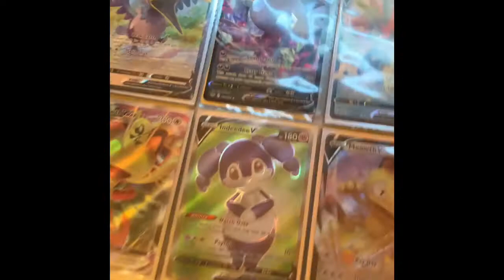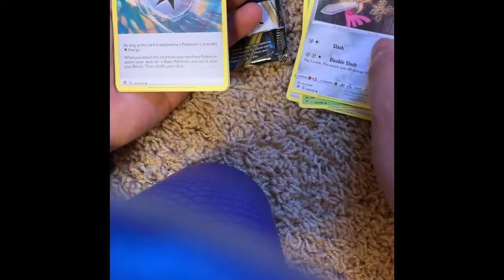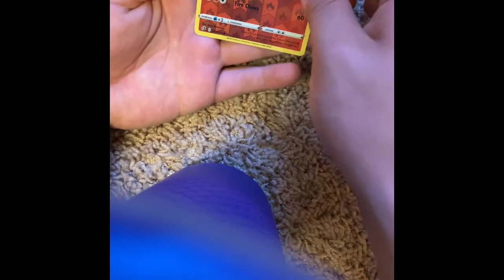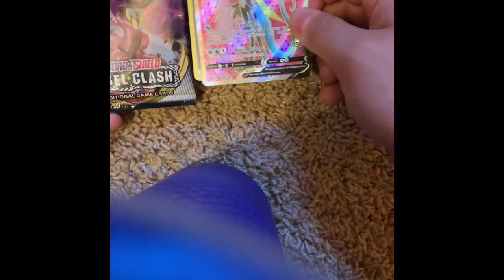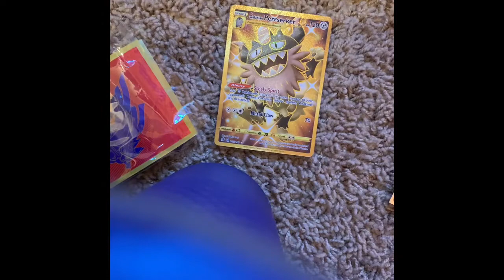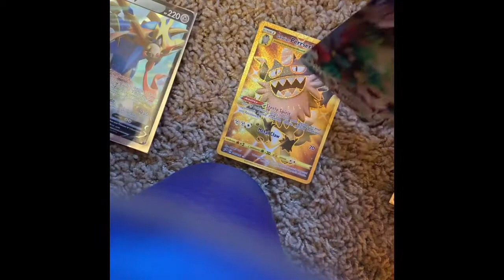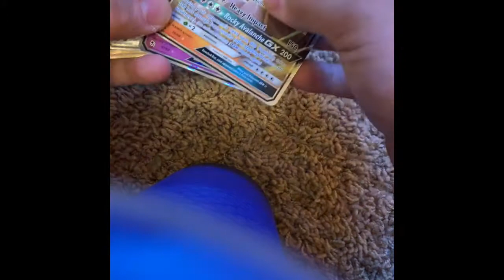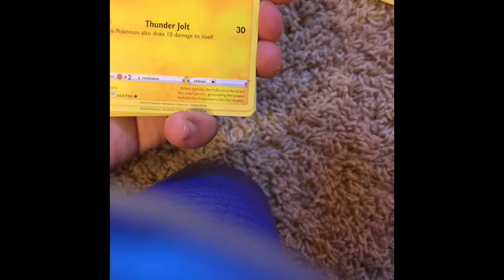Pokémon Sword and Shield REBEL CLASH